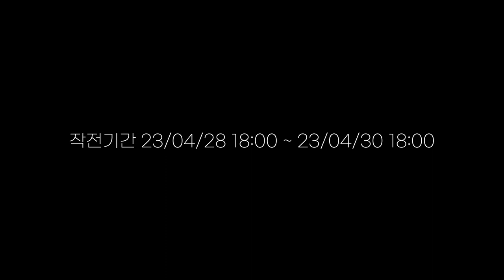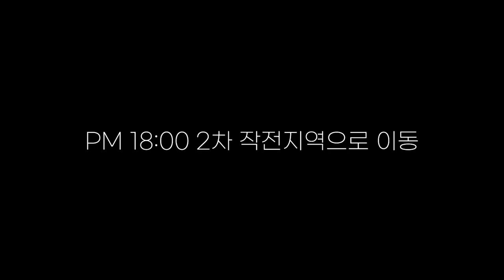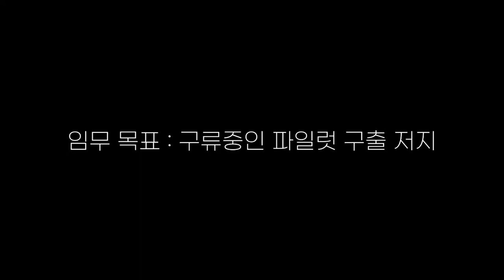48시간 작전 MILSIM 에어소프트 게임 코만도스 KOMMANDOS : 48 HRS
- Silverback TAC41P
- SSX23

고프로 히어로 10 블랙
고프로 히어로 9 블랙
RUNCAM 스코프 캠
SJ8 프로
SJ9000 시리즈